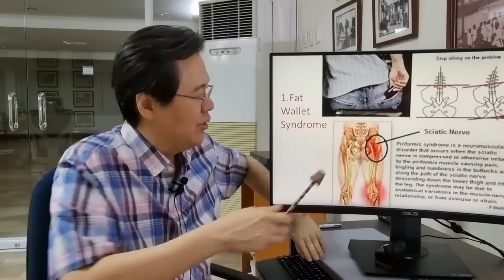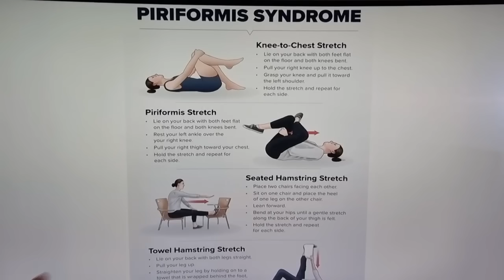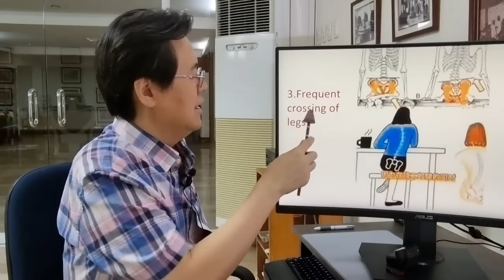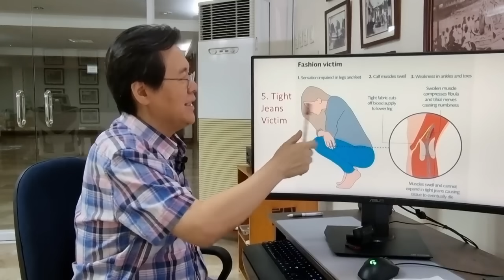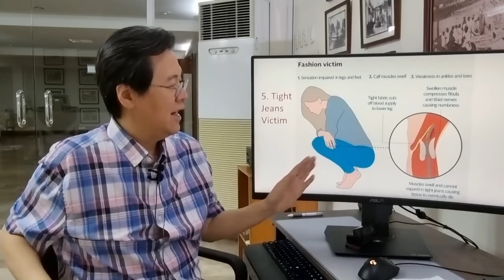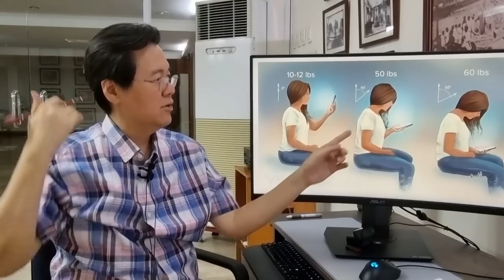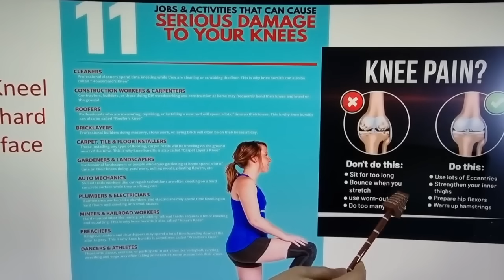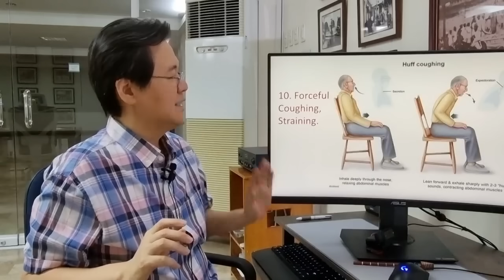Simpleng Gawain mo Araw-araw na Puwedeng Maka-Disgrasya sayo. - By Doc Willie Ong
Simpleng Gawain mo Araw-araw na Puwedeng Maka-Disgrasya sayo.